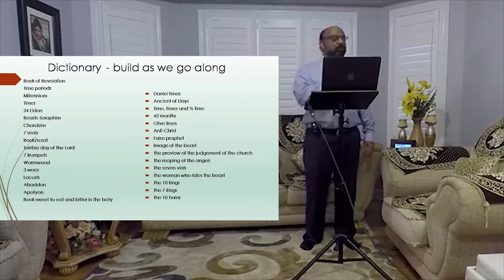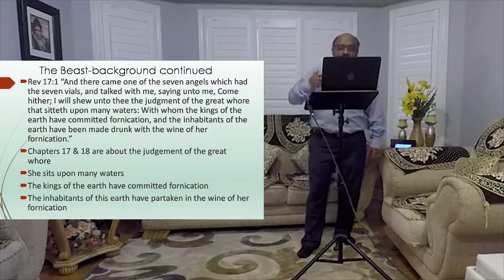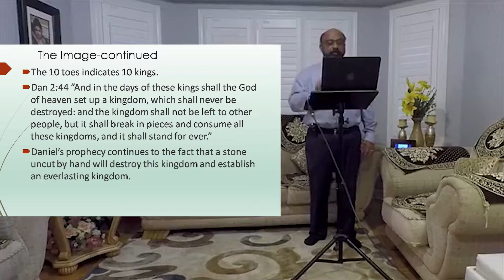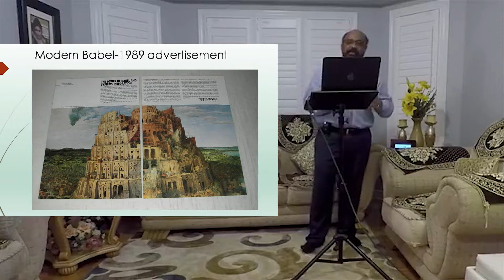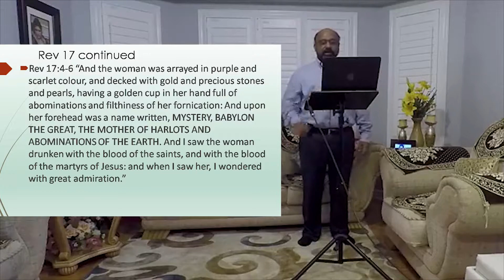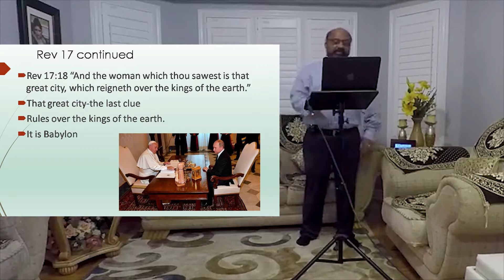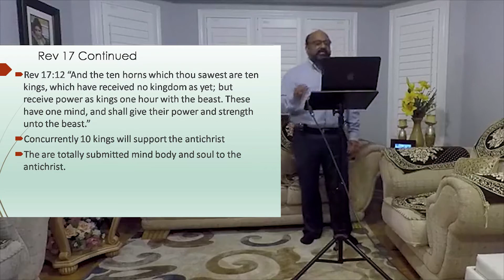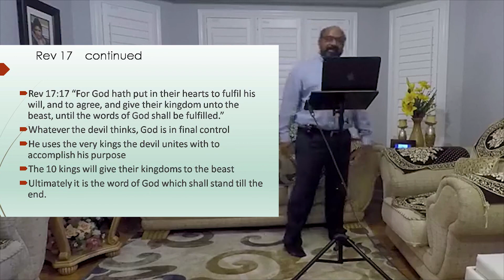Revelation 20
Bible Study - Book of Revelations
Video feed quality is extremely low due to technical difficulty.